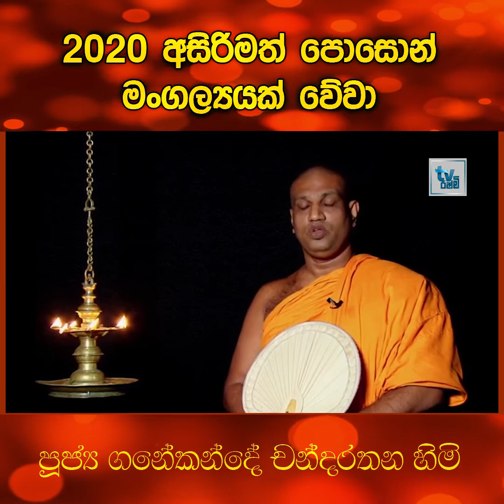2020 අසිරිමත් පොසොන් මංගල්‍යක් වේවා | කිවිපති කාව්‍ය විශාරද ගනේකන්දේ චන්දරතන ස්වාමින් වහන්සේ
2020 අසිරිමත් පොසොන් මංගල්‍යක් වේවා
කිවිපති කාව්‍ය විශාරද ගනේකන්දේ චන්දරතන ස්වාමින් වහන්සේ

දේශයක උරුම සොයා යන - රූපමය පෙළහර
(කොපි කළ හැක සමකල නොහැක.)

Copyright Rashmi TV 2020. Please share the YouTube link. As a respect for all artists, please do not download and upload for your own publicity purposes without our permission. Much appreciated.